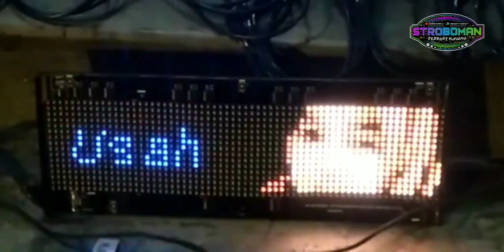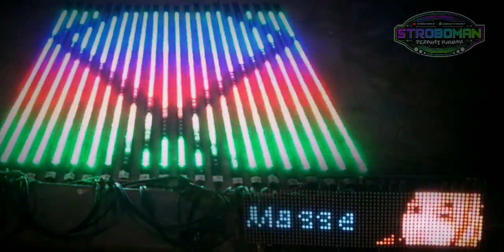led pilar bak truck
wis ngono wae